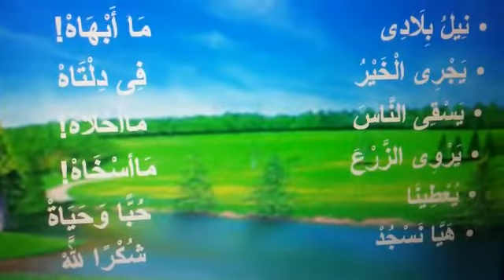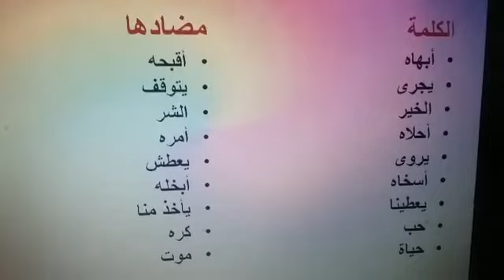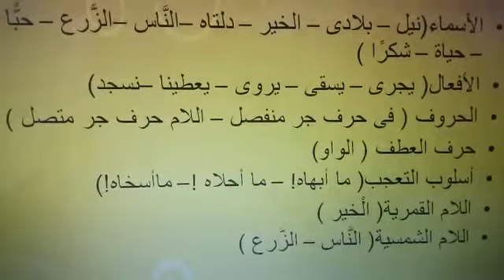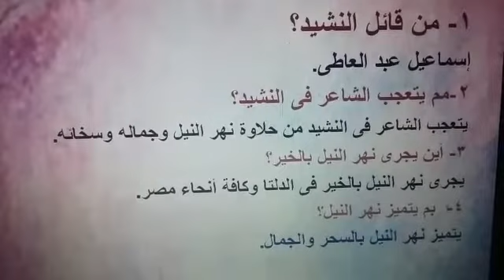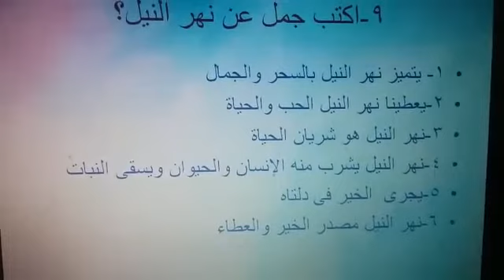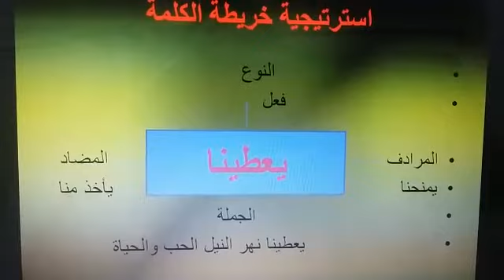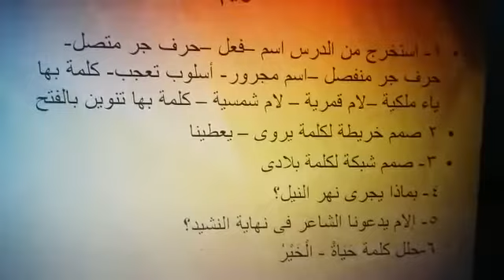حصة لغة عربية للصف الثالث الابتدائي من تقديم الاستاذة ايمان محمد سيد ( نشيد نيل بلادي )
Video from Elham Raslan